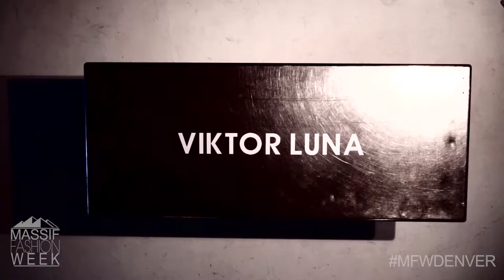Viktor Luna MFW November 2016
Viktor Luna's 16/17 collection was inspired by Viktor's experience as he continues to battle HIV. Colors pulled straight from the emergency operating room, this collection is hauntingly unique in style and construction.
Directed by Hunter Helmstaedter of Massif Studios, the show combines cinematic stage and audio, live performance, with high fashion runway. Audience members were given isolation hospital gowns to wear "for their safety" as the erie operation took place. In the center stage a surgeon brings a seemingly deceased model back to life on the stainless steel operating table. Branded as an immersive, theatric, cinematic, fashion experience, this runway segment holds reputation as one of the greatest shows ever produced at Massif Studios.
Music composed by Kaia Kenna
Models: Donna Baldwin and Wilhelmina Denver